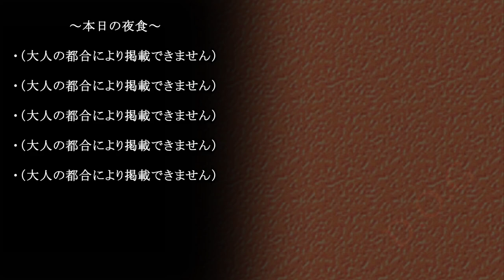【Haruka V6】 Evil Food Eater Conchita / 悪食娘コンチータ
Vsqx by Ryusouta
Ust by UTAUxyz